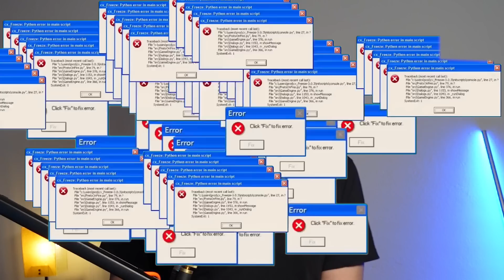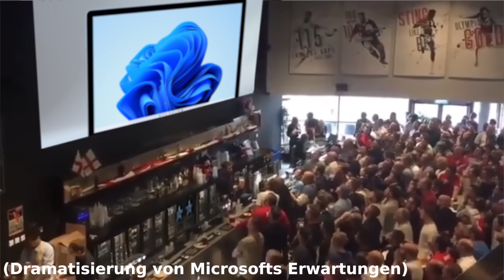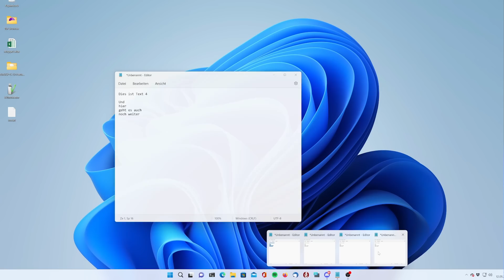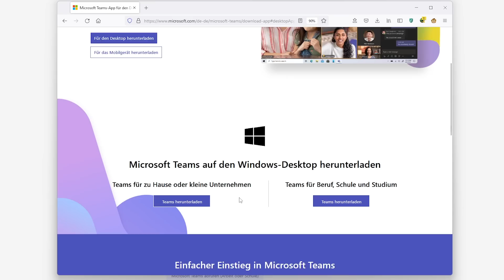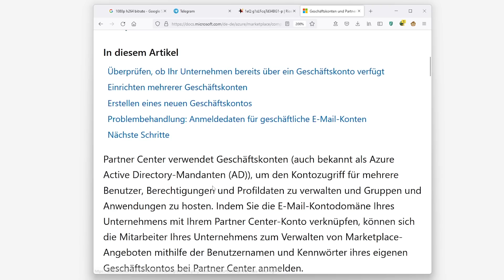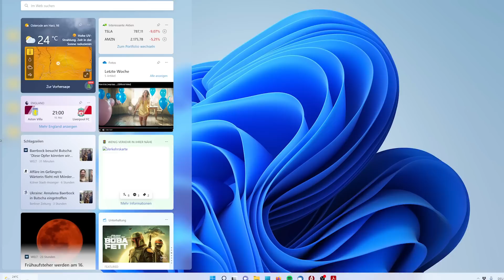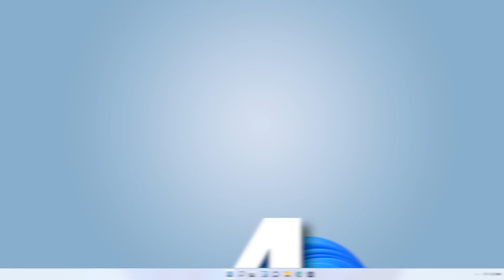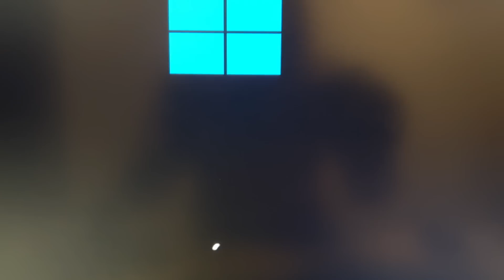Windows 11: Ein halbes Jahr später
► Kapitelmarker:
0:00 Intro
0:32 Werbung: Only Office
1:17 Wie läuft es für Windows 11?
2:18 Taskleisten-Gruppierungszwang
4:14 Teams-Verwirrung
7:54 Kontozwang
6:07 Kaputte Widgets
8:47 Fazit

ONLYOFFICE gehört mit über 7 Millionen Benutzern weltweit zu den führenden Open-Source Plattformen für die sichere Bearbeitung von Dokumenten, auch kollaborativ im Team und in Echtzeit. Die Office-Suite lässt sich in jede Cloud-Plattform wie Nextcloud, ownCloud, Seafile und viele andere integrieren.